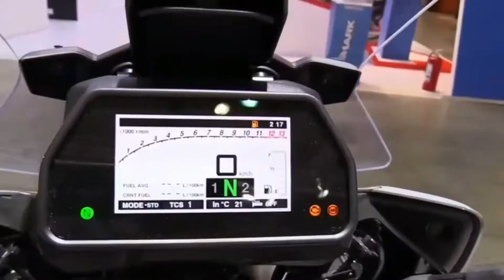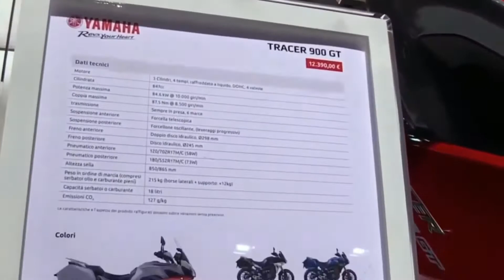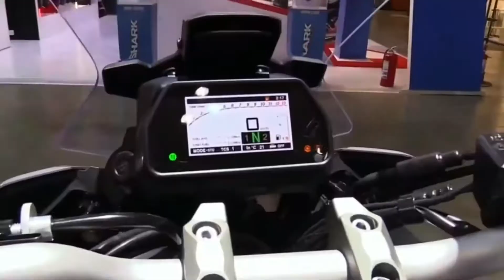Adventure-Bike Ergonomics - Yamaha Tracer 900 GT 2020